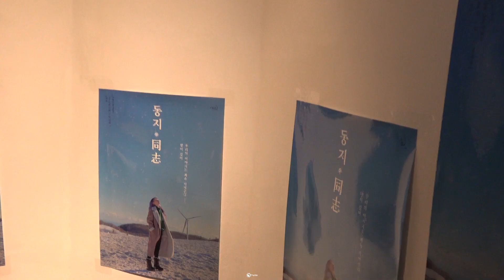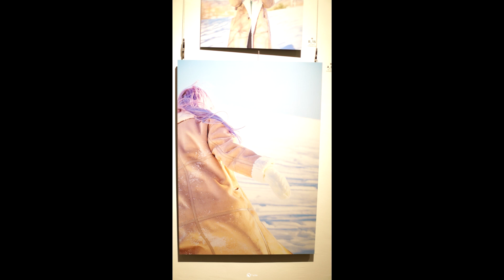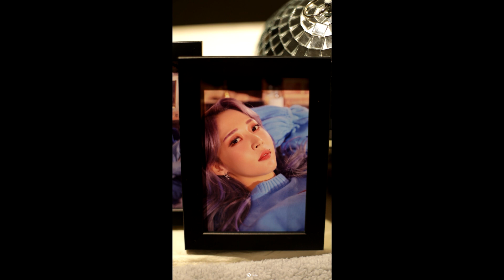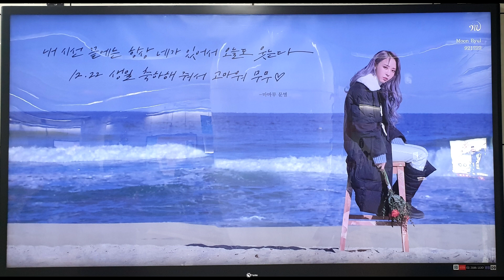문별전시회 "동지" 밤이 길어 우리의 이야기는 계속 이어진다.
별이생일특별전 동지
"밤이 길어 우리의 이야기는 계속 이어진다."

사진영상입니다.

(2차가공 및 상업적용도로 사용하지말아주세요.)